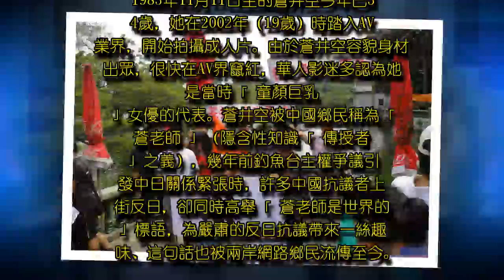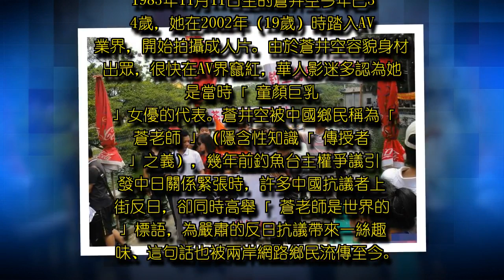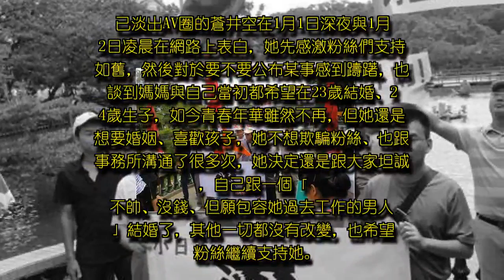蒼老師不再是世界的，而是他的！蒼井空的老公DJ NON長怎樣